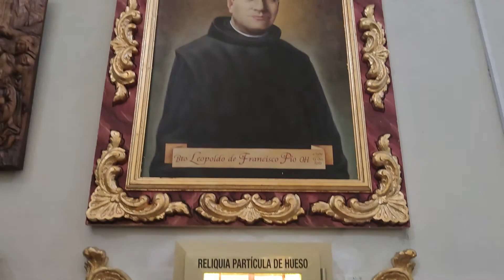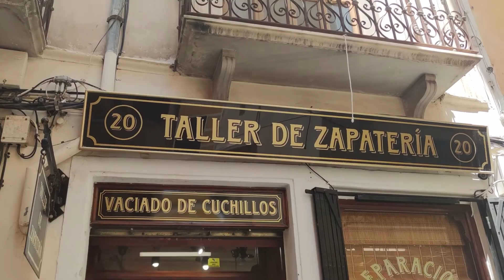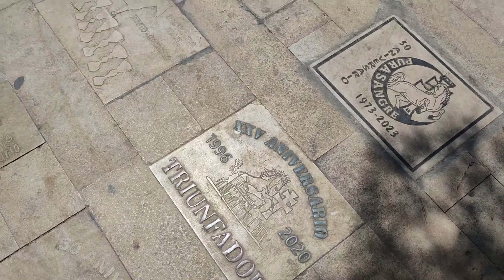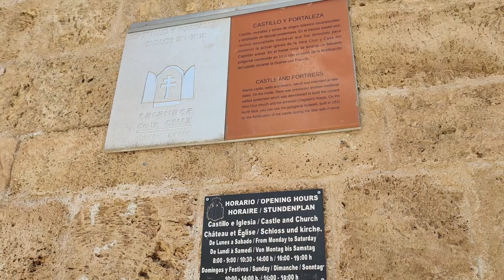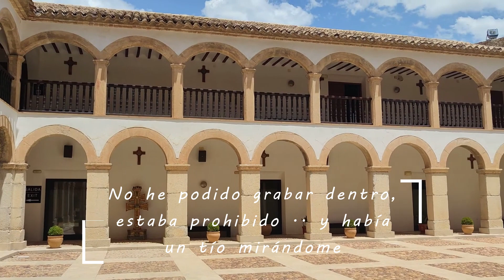CIUDAD SANTA de ESPAÑA 🇪🇸 AÑO JUBILAR ? Él estuvo AQUÍ 😲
En e vídeo de voy os enseño una CIUDAD de ESPAÑA que es muy conocida por hacer AÑO JUBILAR y PEREGRINACIÓN ... Sabes cúal es?
Además estuvo aquí una persona MUY FAMOSA y sigue estando ... Quédate hasta el final y me cuentas si has estado y si has visto quién era ..

📨 Comparte si te ha parecido interesante

Mi Material🎥🎙:
➡Cámara que utilizo

GRACIAS !! Os Quiero ❤️❤️❤️